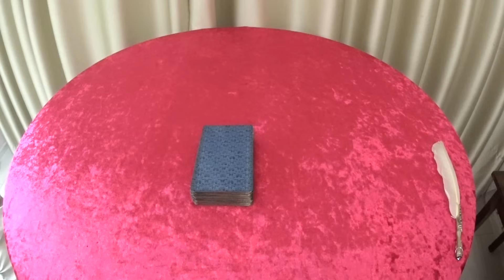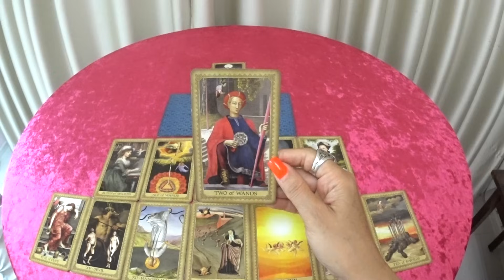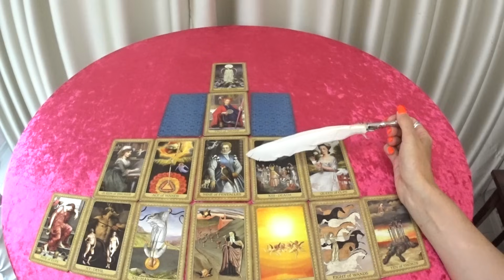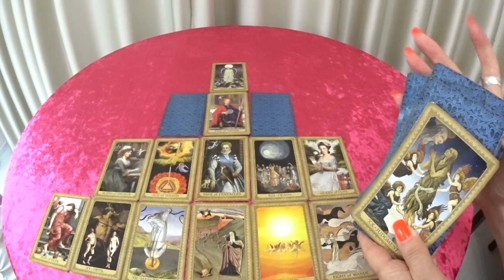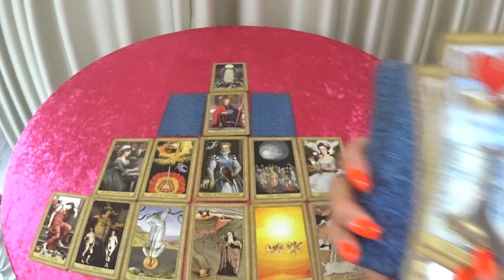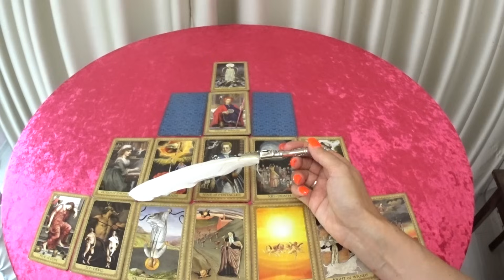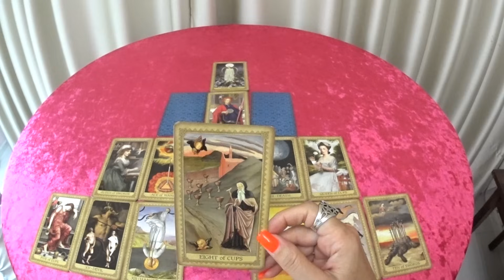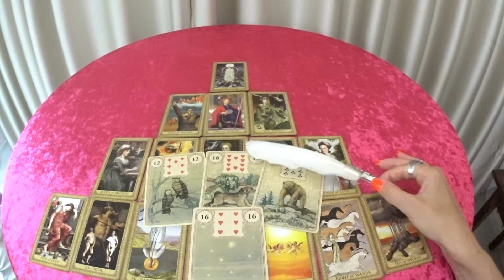ГОРОСКОП БЛИЗНЕЦЫ С 29 ИЮЛЯ ПО 04 АВГУСТА НА НЕДЕЛЮ ПРОГНОЗ. 2024 ГОД